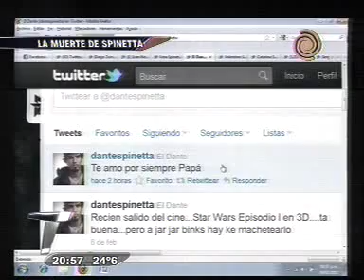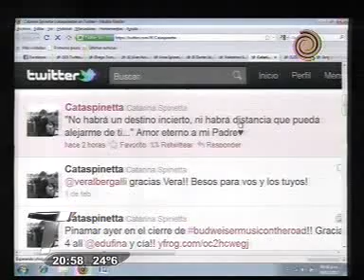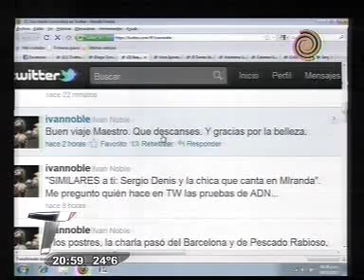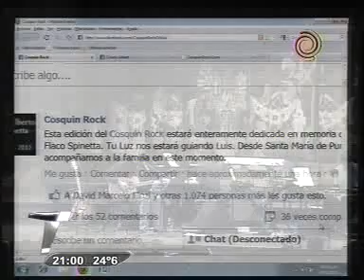La muerte del Flaco Spinetta en las redes sociales Telenoche.